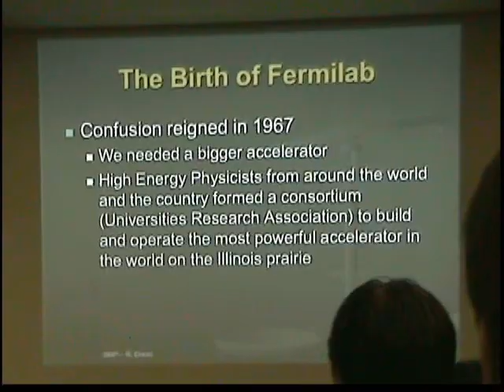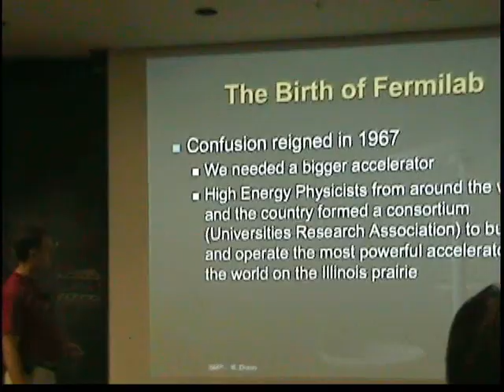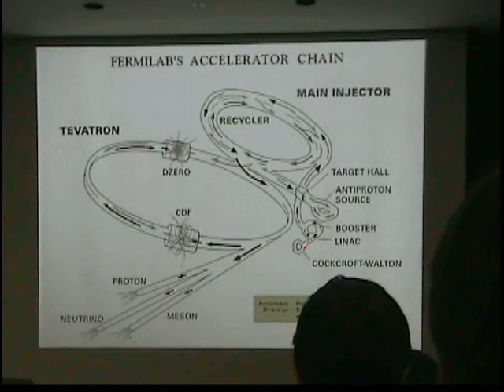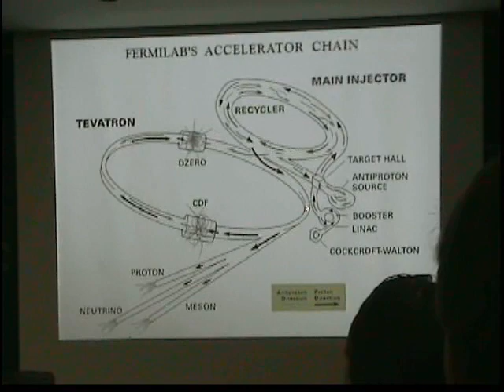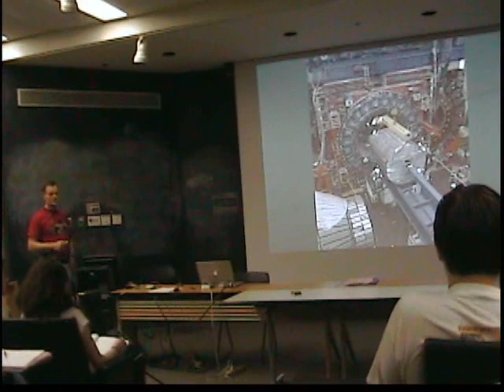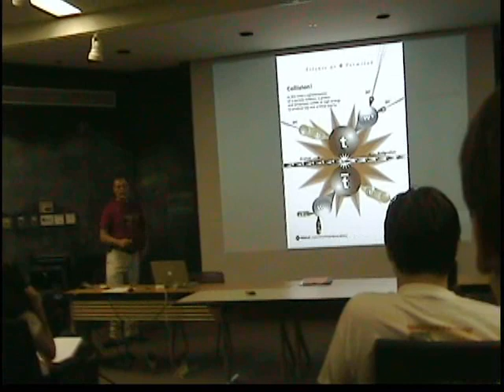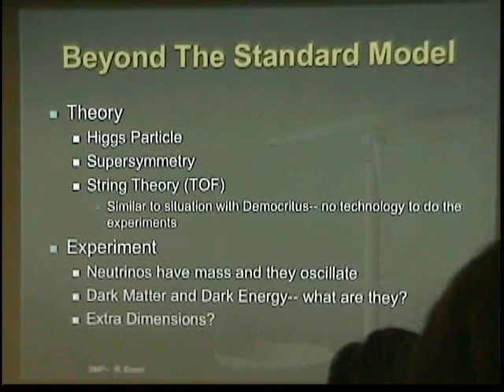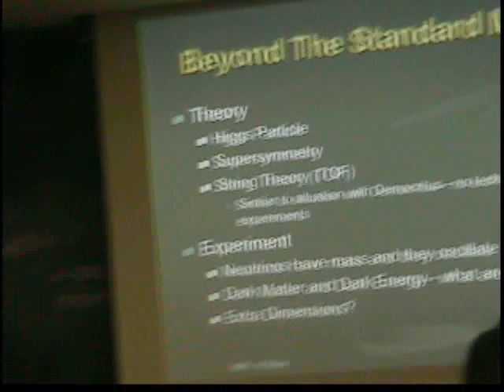An Introduction to Fermilab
Dr. Roger Dixon introduces high school students to the history and science of the Fermi National Accelerator Laboratory during his Saturday Morning Physics Lecture.